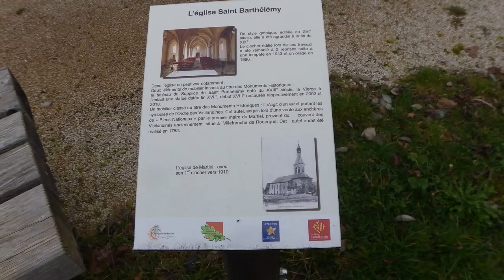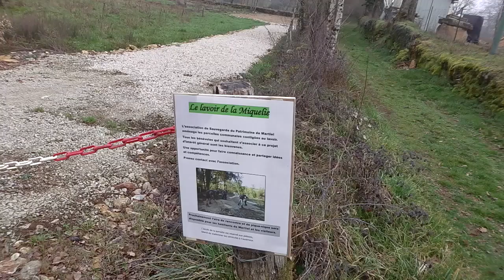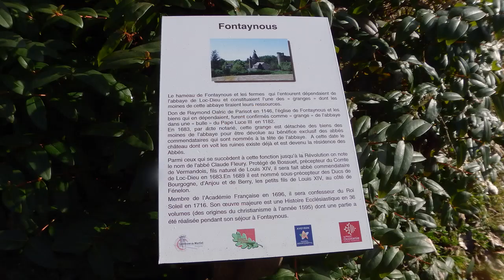12 RL Martiel lac de Bannac 03 02 24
Départ : derrière l'église de Martiel, parking de la halle de sport/salle des fêtes
Balisage jaune par endroit !!! Après-midi ensoleillée.

Très  belle boucle qui longe le lac de Bannac et revient par Marroule.
De beaux chemins qui passent par la belle ferme de La Couderquie (a/r pour la voir) et Fontaynous, ensemble surprenant formé d'une belle demeure, d'une église, et d'un calvaire avec un lavoir (fontaine). Après la traversée de la grande route à Marroule, longue ligne droite qui ramène à Martiel.